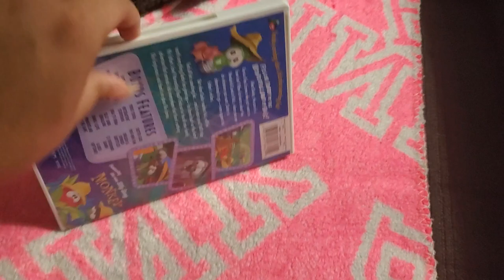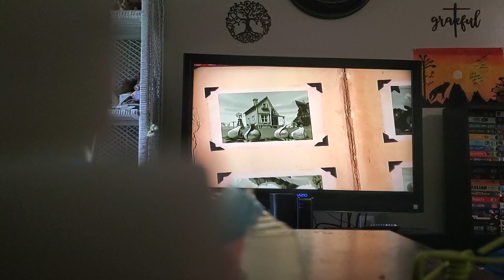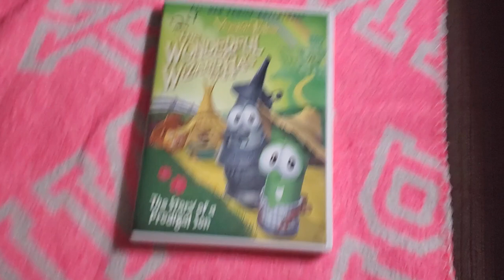Opening to VeggieTales: The Wonderful Wizard of Ha’s 2007 DVD (Warner Home Video Print)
ALL CONTENT GOES TO BIG IDEA AND NBCUNIVERSAL
Contents
1. FBI Anti-Piracy Warning Screen
2. 1997 Warner Home Video Logo
3. The Pirates Who Don't Do Anything Trailer
4. DVD Menu
5. Why We Do What We Do
That's It
NOTE: This is the only VeggieTales release distributed by Warner Home Video that ACTUALLY uses the Warner Home Video logo.